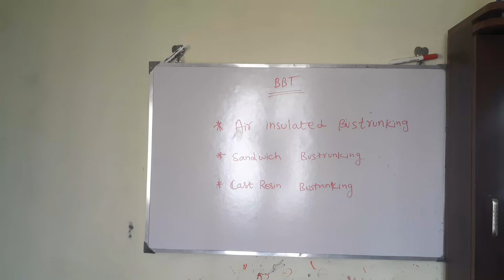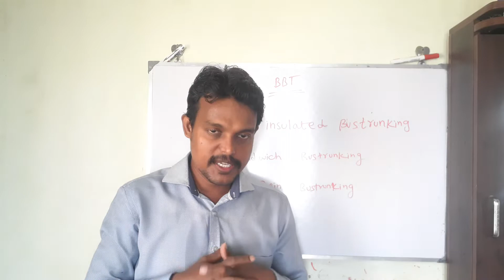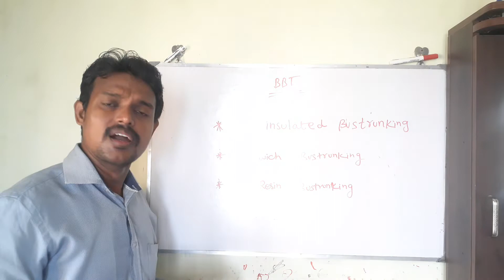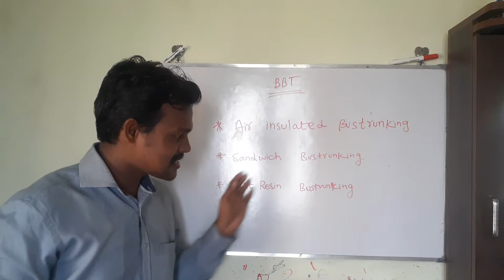Electrical | BBT | Busbar Trunking System |Different Types Of BBT |Tamil@EngineersViewEEE